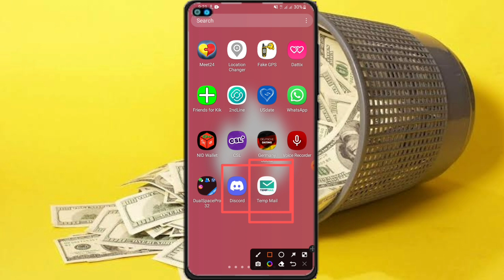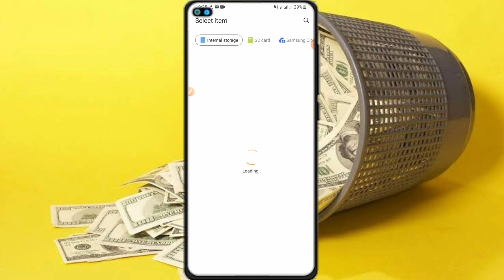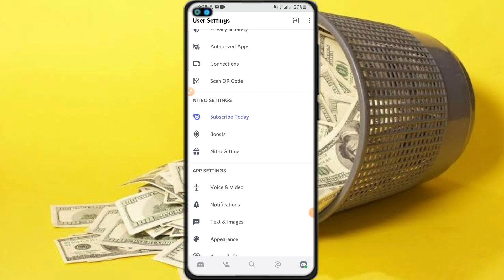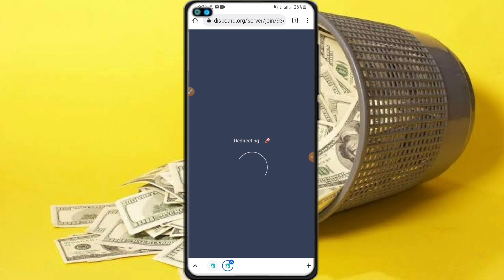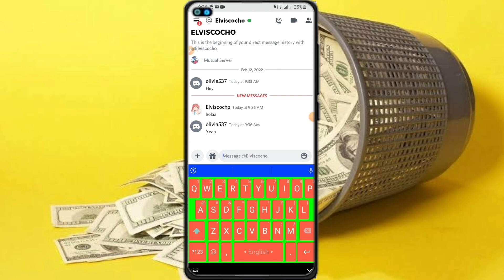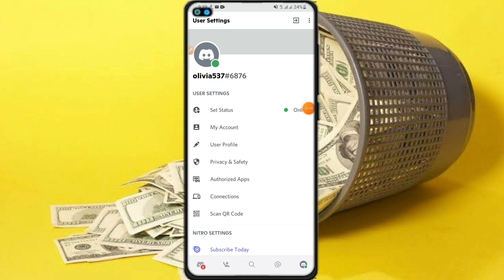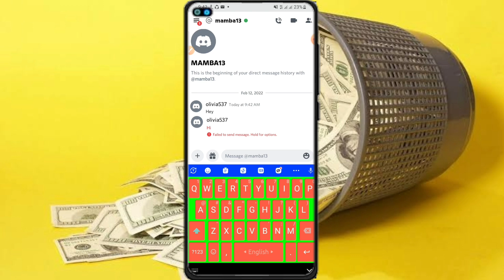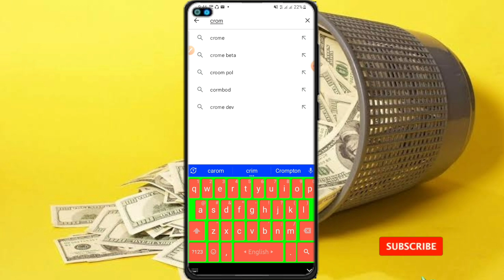Snapchat বিপরীত Traffic source || Direct Offers promote || All country active traffic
Direct offer link promote part day $30-$40 income.

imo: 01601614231